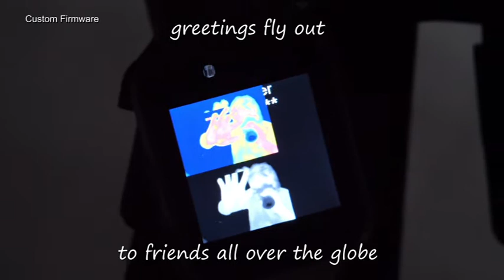2020 07 24 TTGO remote Thermal M5StickT 720x576 50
custom use case

M5Stack ' s ESP32 (Pico D4 ) powered Thermal FLIR Camera M5StickT wireless remote stream to the LiLyGO 2020 T-Watch
double windowzed 2 different palette same time on the watch.

-not listed-